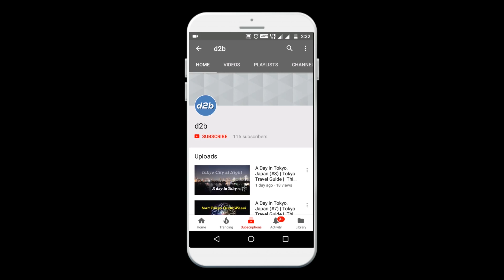Anwesha Bolchi (official) | Ep-02 | Experience Switzerland | Budget plan | Travelogue | Bangla vlog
"Anwesha Bolchi" is a narration of person anwesha's exclusive experience accumulated during her stay at Switzerland in Bengali. Catch her bringing Switzerland closer to you. In this video she takes us to the tram ride with beautiful scenic bounty of Switzerland in the background..

Hit like if you have enjoyed the video, Comment to let us know your feedback.